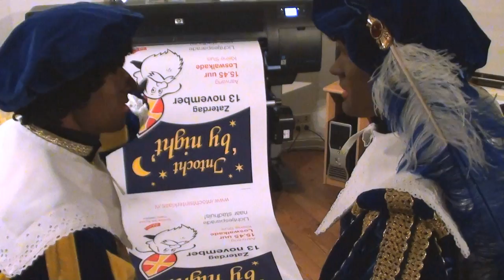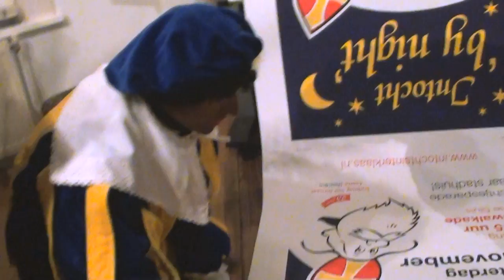Intocht Sinterklaas IJmuiden 2010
De eerste zwarte Pieten zijn al in IJmuiden gesignaleerd